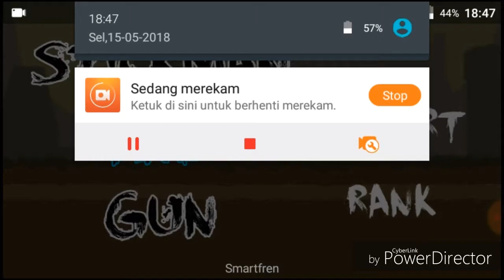WTF!!! THE BEST MOMMENT TO PALY STGUN(MOD)100%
KARNA SEMUA ITU GRATIS OKE.